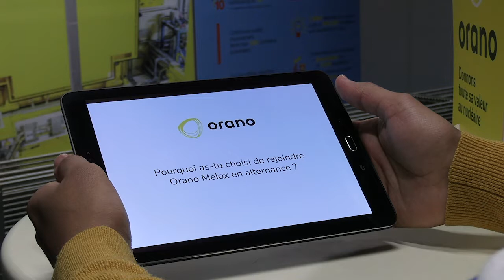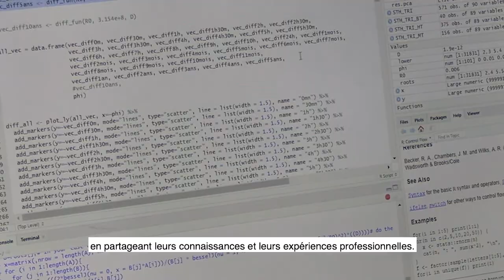Orano - Tous issus de l'alternance à Melox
Découvrez le témoignage de Youness Bensaid, 28 ans, Data Scientist, Direction technique à l'usine